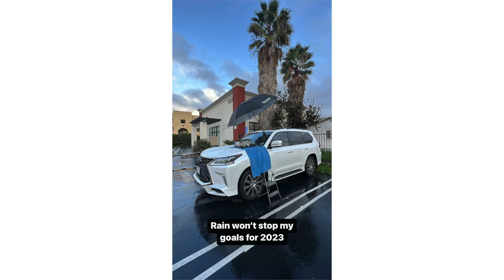Does Windshield Repair Work In RAIN / SNOW?